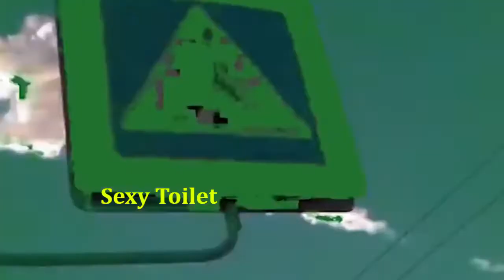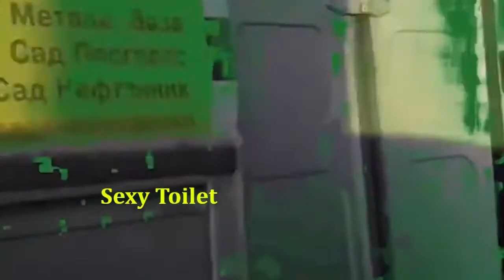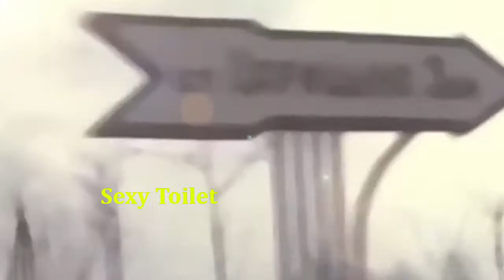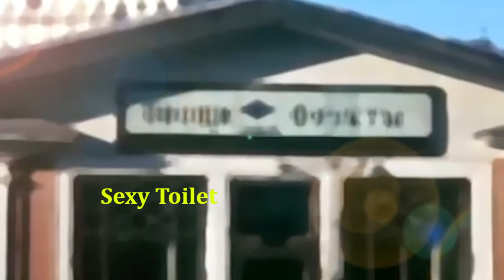Episode tHE 4RD. May the ford motor car be with you. episode 4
Sexy toilet lads falling over themselves to entertain.